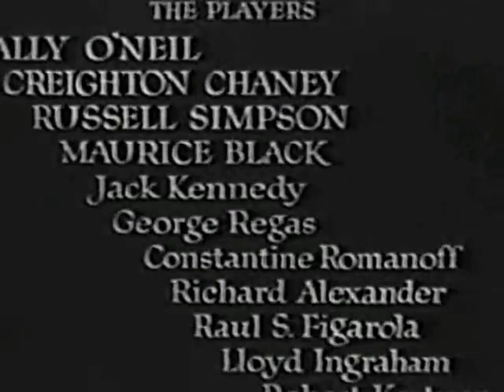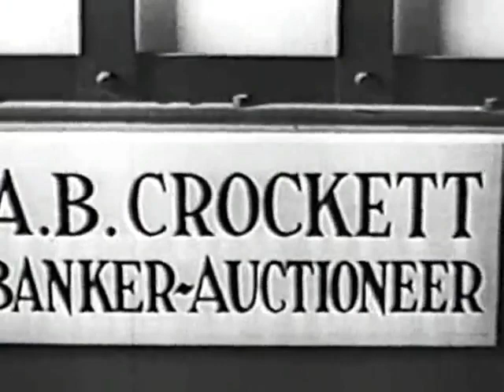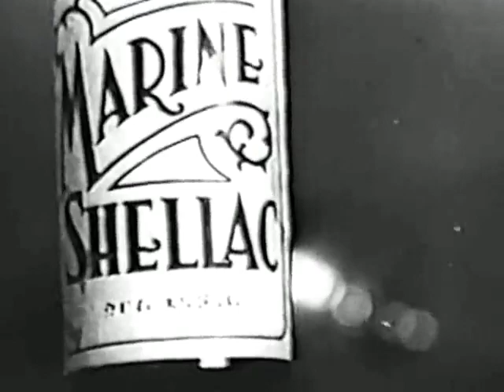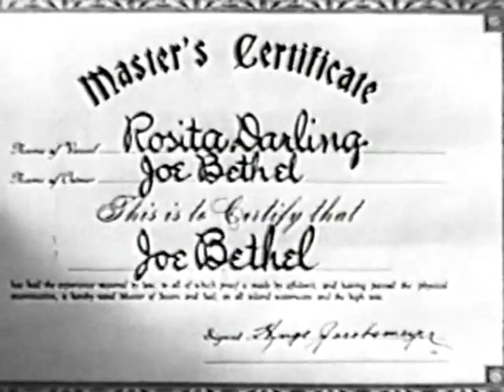Sixteen Fathoms Deep - 1934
Sixteen Fathoms Deep is a 1934 American film directed by Armand Schaefer and starring Lon Chaney Jr and Sally O'Neil. It was an early leading role for Chaney, then billed under his birth name "Creighton Chaney".

(1948 film).

A sponge diver, Joe Bethel, hopes to make enough money to buy his own boat and marry his fiancée, Rosie. He must deal with a villainous fellow diver, Savanis.

Cast
Sally O'Neil as Rosie
Lon Chaney Jr. as Joe Bethel (billed as "Creighton Chaney")
Russell Simpson as A. B. Crockett
Maurice Black as Nick
Jack Kennedy as Mike
George Regas as Savanis
Constantine Romanoff as Kargas
Richard Alexander as Martin
Raul S. Figarola as Chinchin
Lloyd Ingraham as Old Athos
Robert Kortman as Cimos
Si Jenks as Sculpin